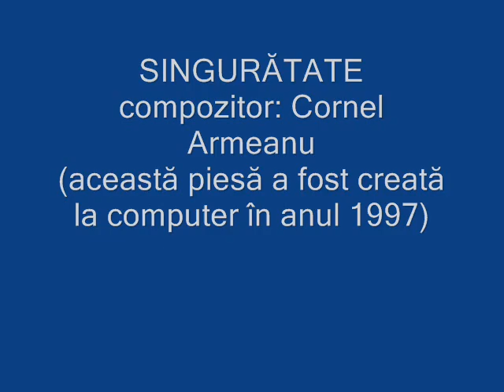CORNEL ARMEANU - Singurătate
Singurătate
compozitor: Cornel Armeanu
Această piesă am creat-o la computer în urmă cu 12 ani. De ce „singurătate?! E greu de spus... Trecuseră 10 ani de când mă aflam departe de ţară, undeva la capătul lumii, pe coasta Pacificului. Mă pregăteam de sfintele sărbători de Crăciun. Eram singur. Aş fi vrut să scriu o colindă, sau să pictez ceva pe o pânză, un peisaj de iarnă, ca pe la noi... Nu mi-a ieşit pentru că, de undeva, de Sus, alunecau spre mine sunete nedesluşite, greu de înţeles. Am încercat să le aflu rostul şi le-am redat pe muzică. Piesa ce-o ascultaţi acum, luaţi-o ca pe o colindă sa ca pe-o rugăciune.
Crăciun Fericit tuturor colegilor si prietenilor mei de pe acest Tărâm al Iubirii!
Cornel Armeanu